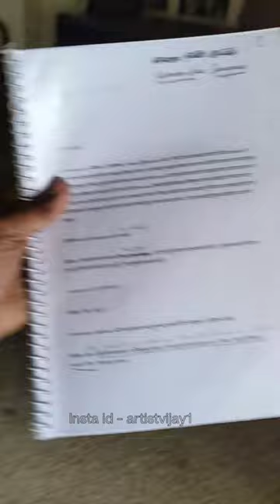Uncle - aunty - ki fight 🤣😂| #026